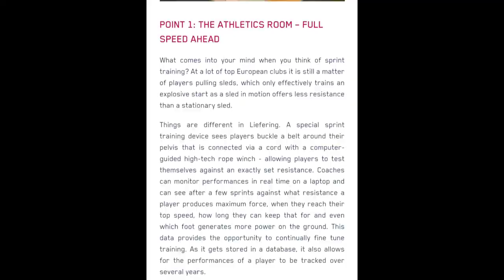RB SALZBURG ACADEMY MALAYALAM /Football story /The sport malayalam